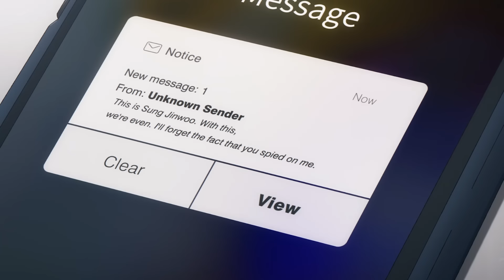Solo Leveling Episode 10 Was a SCAM ‼️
I love how episodes like these just flex the world and its characters more as Jin Woo scams fools I love this lmao!!

solo leveling episode 10, solo leveling episode 10 review, solo leveling episode 10 reaction, solo leveling episode 10 analysis, solo leveling anime review, solo leveling anime reaction